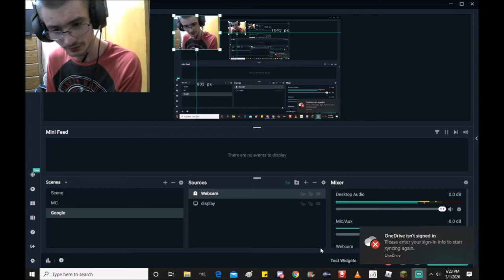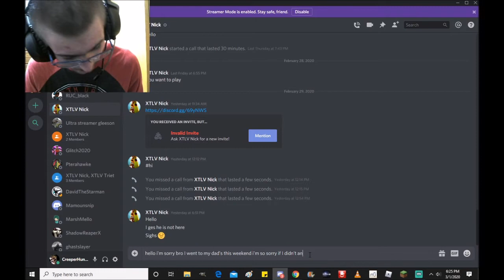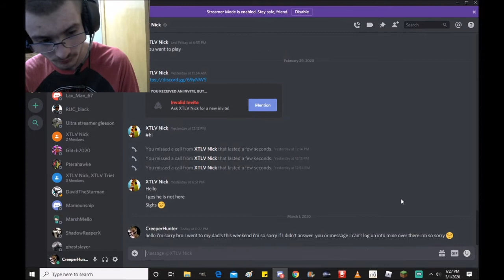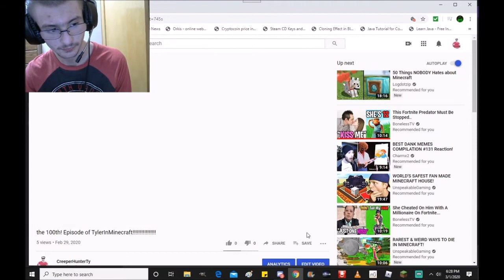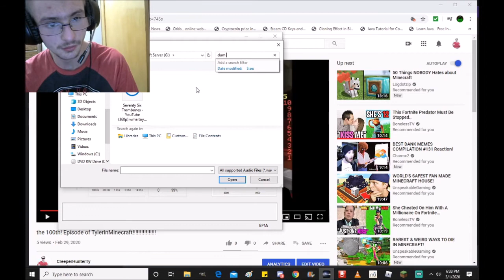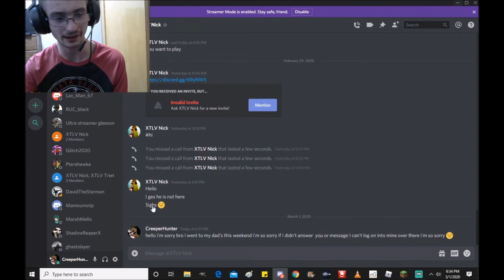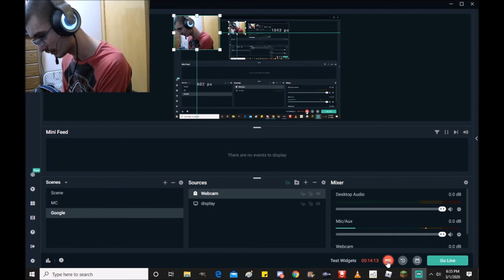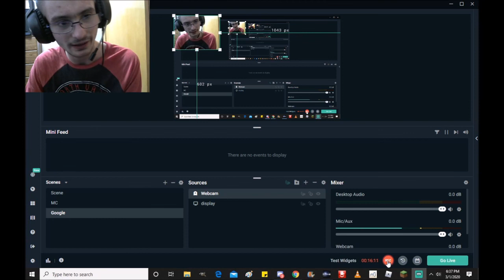This guy is super Creepy and he might be a bad person on Hypixel